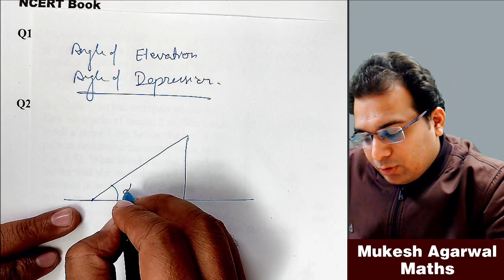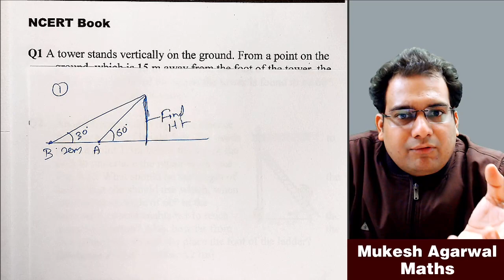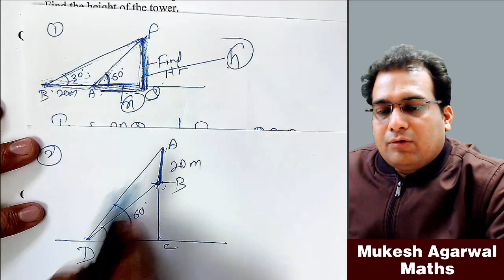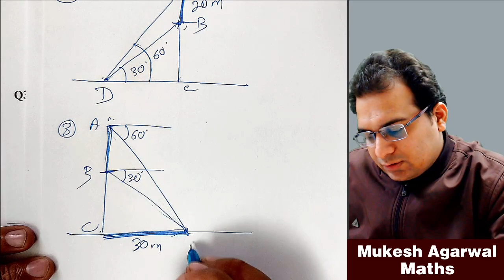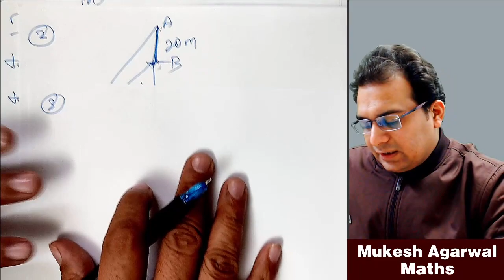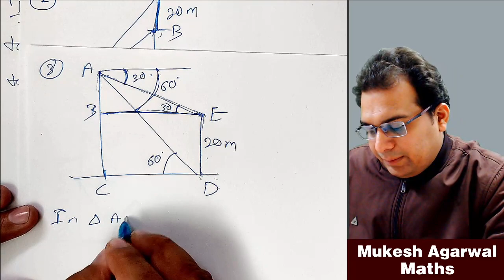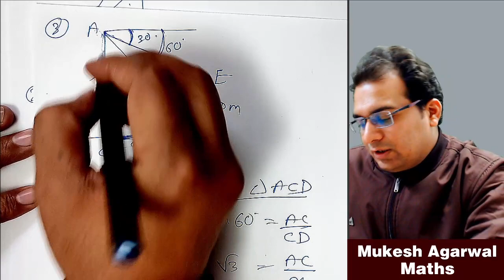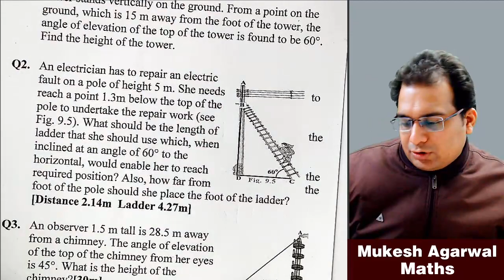Part 1 | Ch 9 Some Applications of Trigonometry | Easy Method | NCERT Class 10 Maths